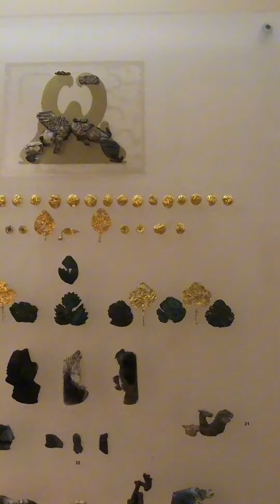Embarquez pour un voyage au cœur de la Grèce antique ! ️ Dans cette vidéo, nous vous emmenons à la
Embarquez pour un voyage au cœur de la Grèce antique ! ️ Dans cette vidéo, nous vous emmenons à la découverte du temple d'Apollon à Delphes, considéré comme le nombril du monde par les Grecs. Plongez au cœur de ce site archéologique exceptionnel et découvrez l'histoire fascinante de ce sanctuaire panhellénique dédié au dieu Apollon. Vous en apprendrez plus sur la Pythie, l'oracle d'Apollon, et sur l'importance de Delphes dans le monde antique. Ne manquez pas cette occasion unique de visiter l'un des sites les plus emblématiques de la Grèce.